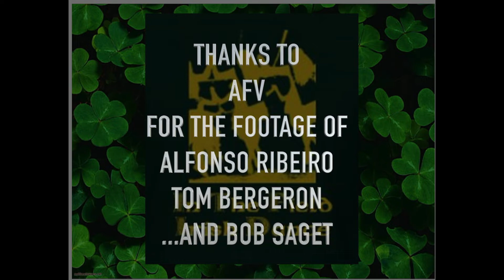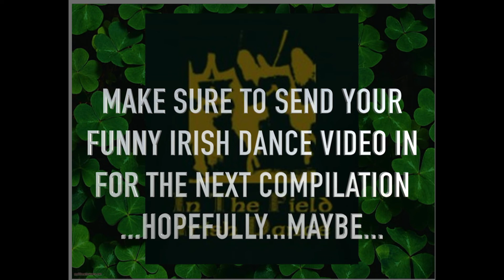Some Of...Dances In Fields Funniest Home Videos